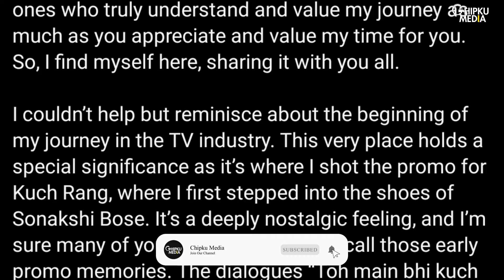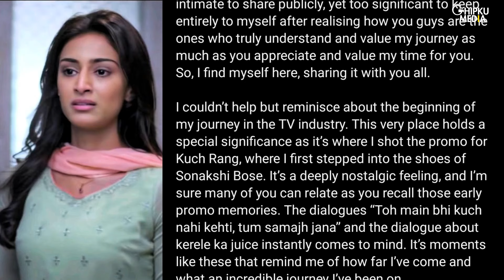Erica Fernandes Talks About First Shoot As Sonakshi Bose For KRPKAB | Erica Thanks Fans For The Love